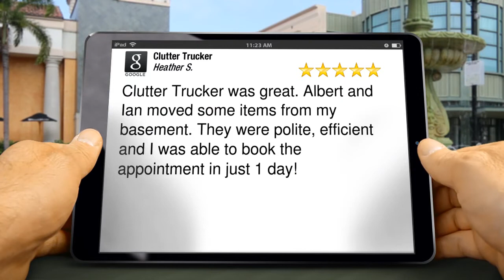Basement Clean Out Denver - Denver Junk Removal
5 Star Review

Clutter Trucker was great.  Albert and Ian moved some items from my basement.  They were polite, efficient and I was able to book the appointment in just 1 day!

Clutter Trucker
15200 E Girard Ave, Suite 3475
Aurora Colorado
80014